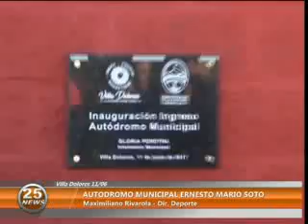AUTODROMO MUNICIPAL ERNESTO MARIO SOTO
Maxi Rivarola  Director  de Deportes de la Municipalidad de Villa Dolores comenta sobre  las obras realizadas en el Autocromo Ernesto Mario Soto